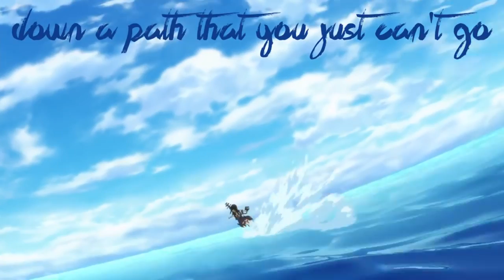【AMV】→ Never Give Up - Kantai Collection (Kancolle)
✔ Stealing Eden - Never Give Up

ANIME:
Kantai Collection (Kancolle)

Find me here:
• My Nightcore Facebook group: